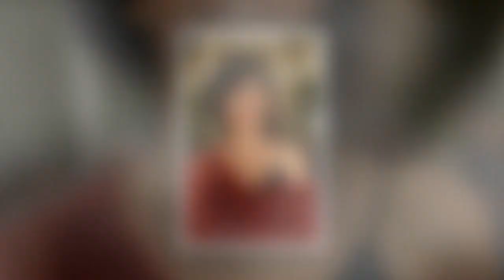Romane Bohringer a 50 ans sa transformation physique en 15 photos